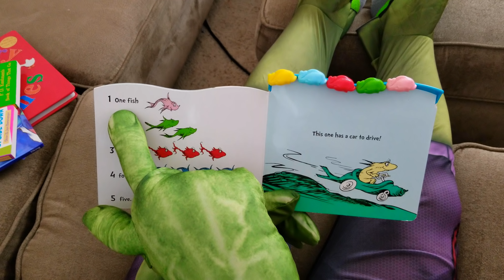Hulk & Flash Toy Review | Hot Wheels Retro 4-Lane Elimination Race Track Set | Pretend Play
Hulk & Flash do a toy review of the Hot Wheels Retro 4-Lane Elimination Race Track Set! Pretend Play!